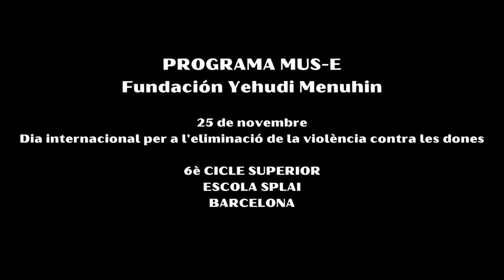Entre totes es pot fer ¡ 25N. Escola Splai. Nou Barris. Barcelona. Cataluña.